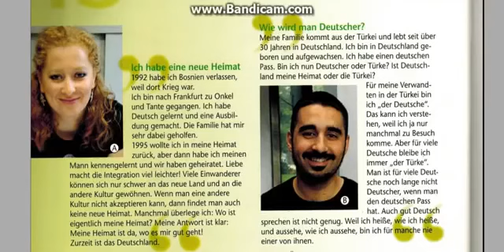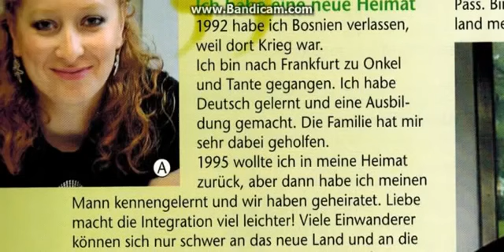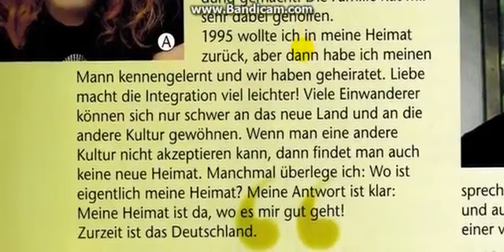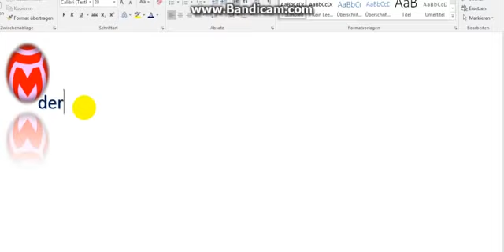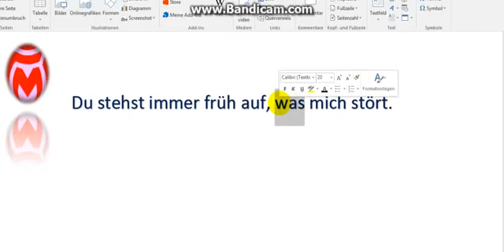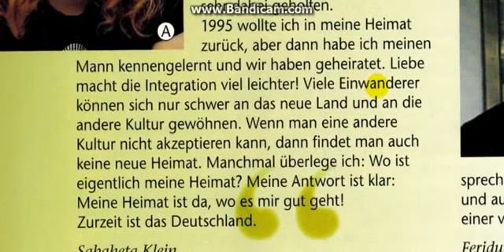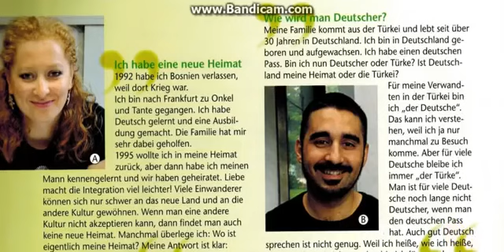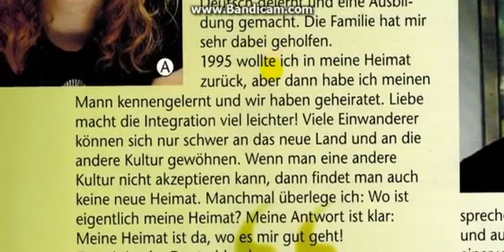کتاب برلینر پلاتز نیو سطح آ تسوای درس 13 تا 18 ویدیو شماره 24 مرتضی فرهمند دویران